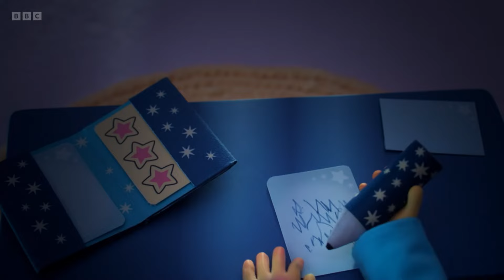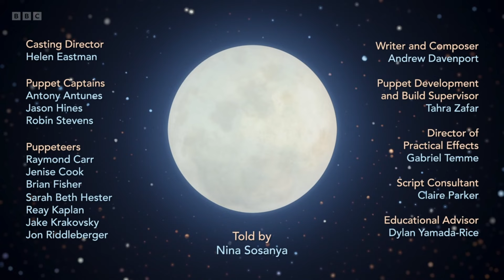Moon and Me s02e22